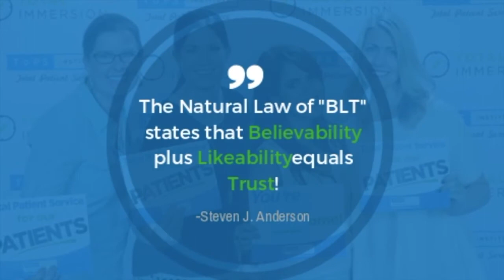Dental Case Acceptance: Building Believability, Likeability, and Trust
The Natural Law of "BLT" states that believability plus likeability equals trust. Building these characteristics is proven to increase dental case acceptance! Watch as Steven J. Anderson explains how in this week's ToPS vlog.